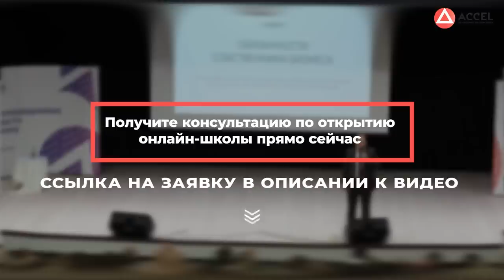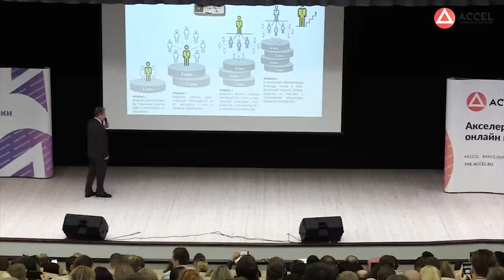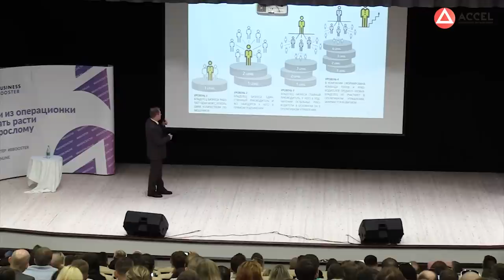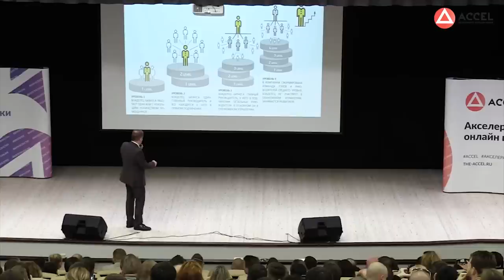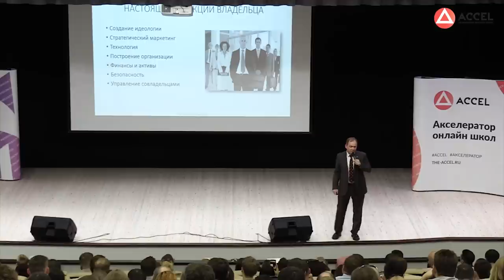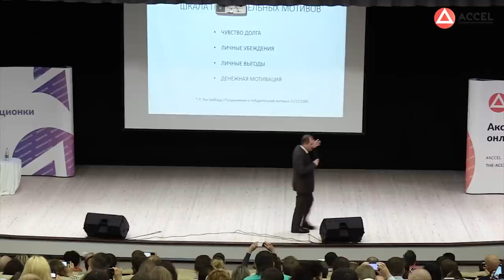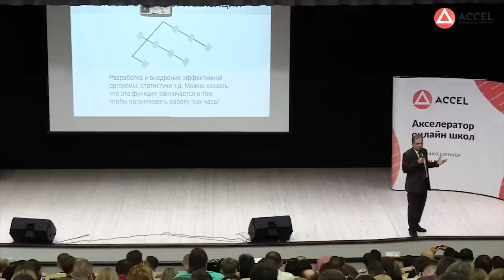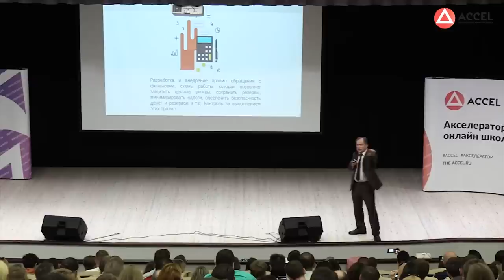Александр Высоцкий. Система управления бизнесом. Как стать эффективным менеджером?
Александр Высоцкий - успешный предприниматель, основатель "Высоцкий консалтинг", писатель, бизнес-лектор и консультант по управлению.
Александр сам успешно применяет на практике и помогает другим внедрять инструменты управления малым и средним бизнесом - он основал «Школу владельцев бизнеса» и вышел на международный рынок.
Высоцкий - консультант топ-уровня по оптимизации и систематизации бизнес-процессов. Он занимается предпринимательством с 1994 года и умеет переупаковывать любые кейсы, превращая хаос в систему, которая слаженно работает.
Александр расскажет:
🔹 почему партнёрство может сначала вывести ваш бизнес на невероятный уровень, а потом убить его;
🔹 почему адский труд необязательно приводит к успеху;
🔹 как отличить хорошего менеджера от просто талантливого работника;
🔹 почему многие компании так и не вырастают;
🔹 в чем заключаются функции владельца бизнеса;
🔹 как грамотно выстроенная идеология повышает мотивацию.
Лайкайте видео, делитесь им с друзьями и пишите в комментариях: как вам удаётся систематизировать бизнес и удаётся ли? У каких спикеров и экспертов вы учились?